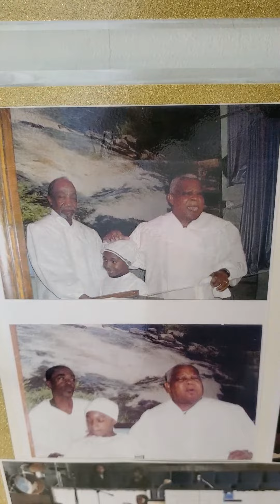Beautiful memories ❤️ Throwback now 2022